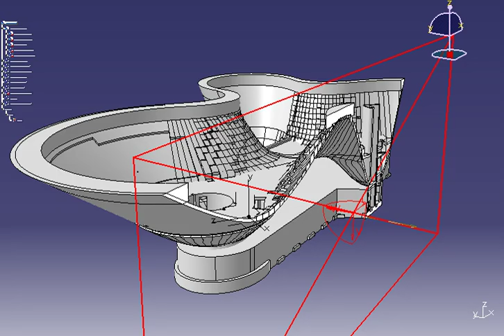인천 세계도시 축전 기념관 구조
인천 세계도시 축전 기념관 구조 관련 참조 동영상